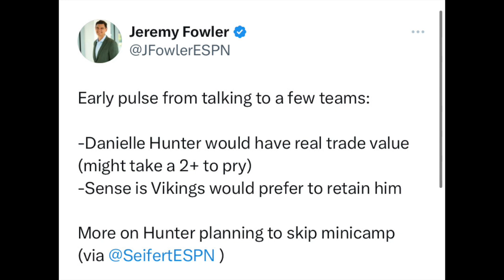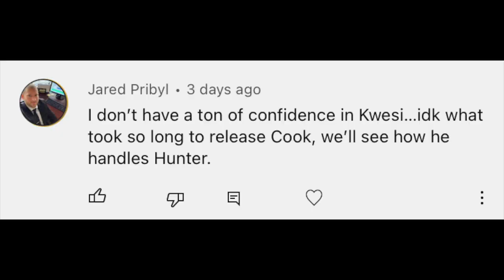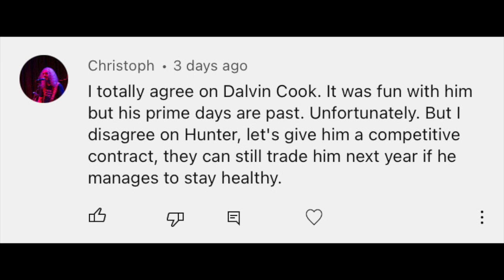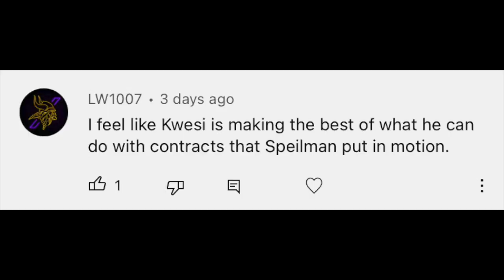Danielle Hunter Holding Out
Reacting to the news that Danielle Hunter is expected to skip mandatory minicamp and three teams that make sense as potential trade partners for the star edge rusher.